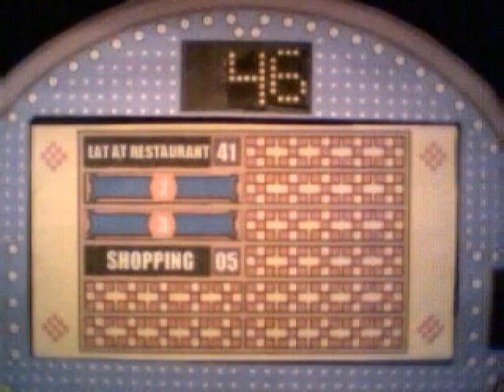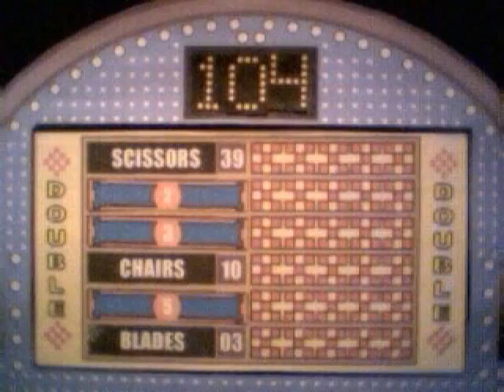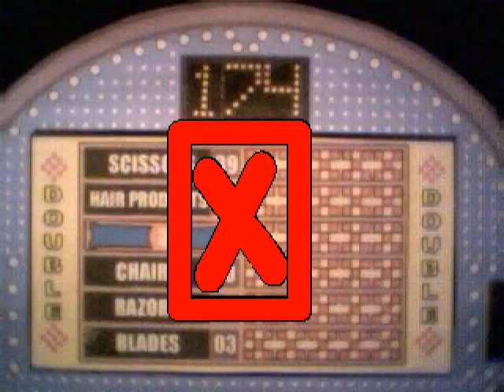Family Feud 1976 (Part 3 of 4)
A 30-minute colour episode of a Lego television game show. Fan-made television show inspired by the show hosted by Richard Dawson (and still on-the-air with John O'Hurley). Voices are not mimicked to sound like the voices of the actual people related to the show. Not historically accurate. Made simply for amusement, both in the literal sense and the sarcastic sense.